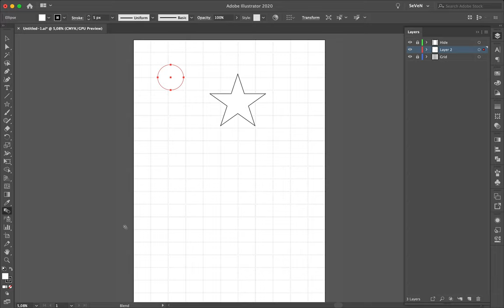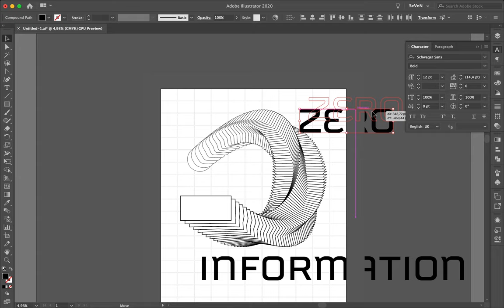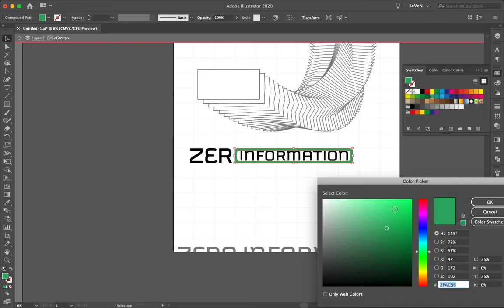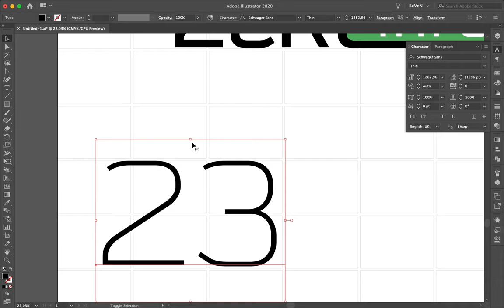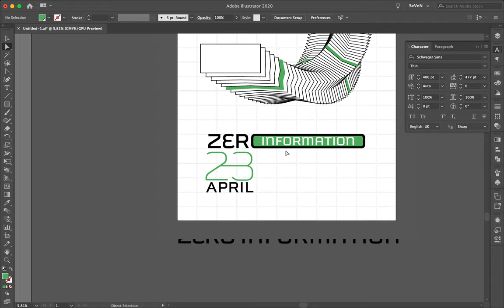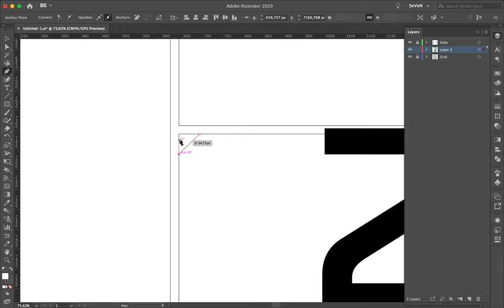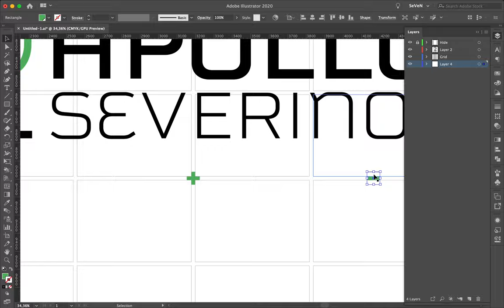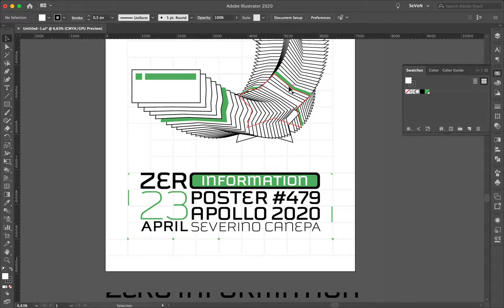Speed Art Poster 479 Zero Information 14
New poster of the mini-series Zero Information with a minimalist style and an ultra-clean layout divided by two.